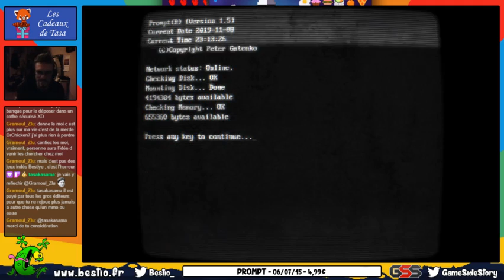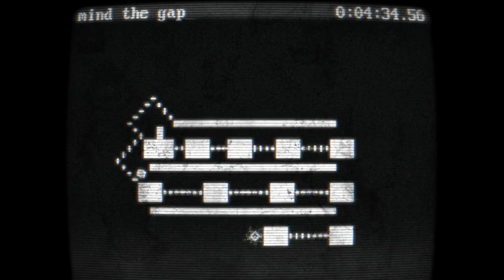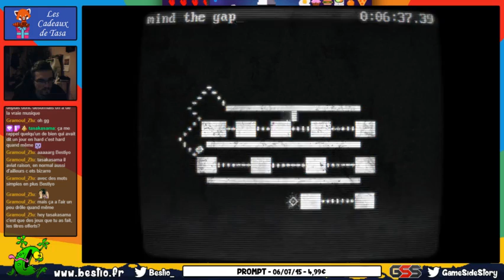PROMPT - Découverte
Annoncé comme un platformer hardcore, Prompt a tenu ses promesses ! En vrai les modes faciles, normal et même le début de difficile sont largement abordables, d'autant plus que les niveaux sont très courts. Par contre effectivement, une fois qu'on arrive à la fin du difficile il faut enchaîner les sauts pixel perfect et ça devient un tout autre problème !